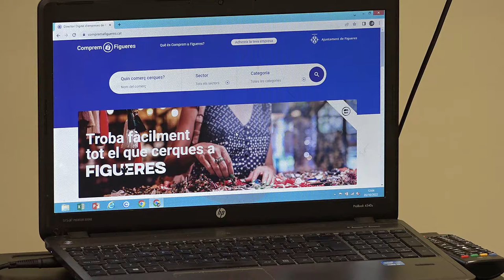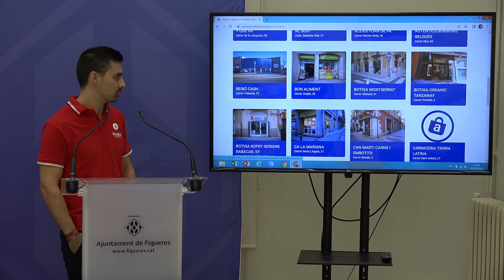Comprem a Figueres nou directori comercial de la ciutat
Figueres estrena el directori comercial Ja hi figuren 769 establiments.